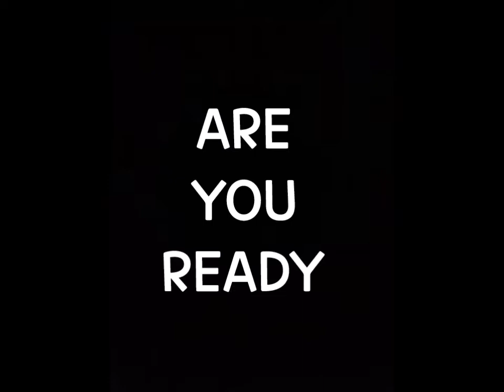[ATSHP Showtime Ep. 20] Pancake Trial EZ to top 5% 444M/鬆餅訓練所輕鬆上五趴444M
The chaotic, ultimate magnetic field bug has been patch now. But to reach top 5% easily, you have to follow the instruction in the video. Hope it could help.

Intro: Desmeon - Back From The Dead